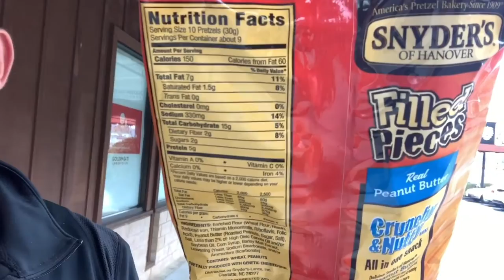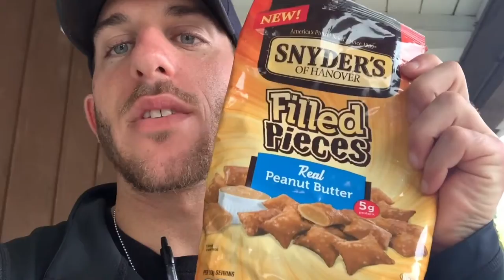♦️ What's Better? Weights or Cardio? // 070